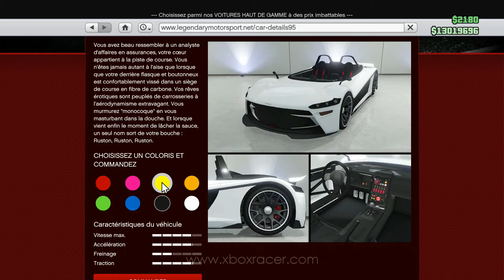GTA Online: La Hijak Ruston (mars 2017) GTA 5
Fortement inspirée par la Vuhl 05. Nouveauté GTA Online.